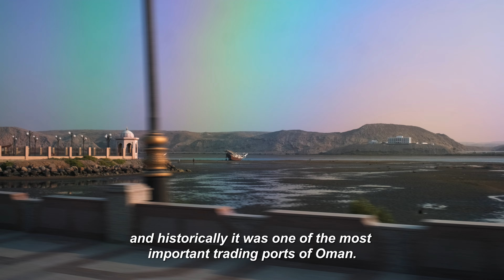WADI SHAB & SUR | SECRET CAVE & WATERFALL!! | OMAN SERIES PT 2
In this video I hike Wadi Shab, an incredible day trip from Muscat, Oman, which I highly recommend doing!! Wadi Shab is a breathtaking landscape and has a secret cave with waterfalls at the end which is completely natural! I've never experienced anything like it! I also visit the beautiful coastal village of Sur which is famous for building the traditional wooden dhow boats, I visit the dhow boat factory which has been making dhow boats for more than 200 years! This laidback fishing village is very picturesque and a great way to experience local Omani life, it's close to Wadi Shab so it's a great place to visit after hiking Wadi Shab.

A huge thank you to Valentina for taking us to Wadi Shab and Sur and making the day so much fun, we learnt so much about Oman from her. Check out her tourism company when you are visiting Oman, she takes people all over the country